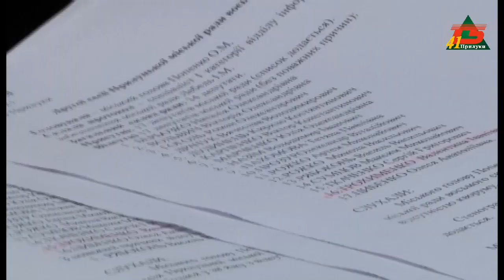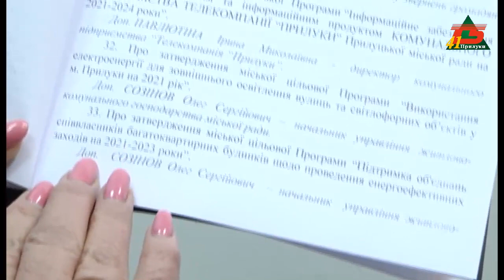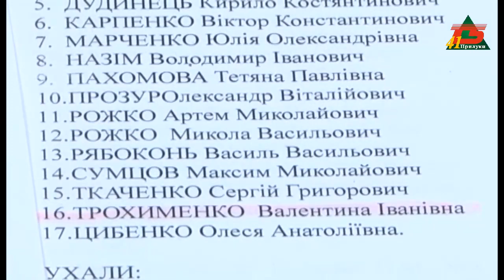Програма підтримки ОСББ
Чи будуть виділені кошти?